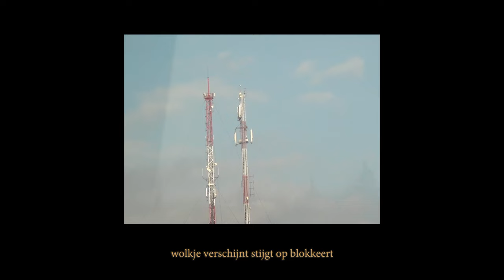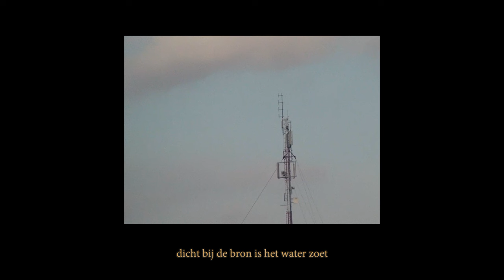Hendrik Lasure - Wolkje (Official Video)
'Wolkje' is taken from Hendrik Lasure's solo album 'Het Wiel' to be released via Unday Records.